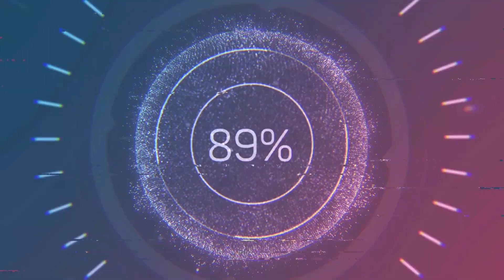Highlights League of Legends - Morgana sup.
Gameplay do famoso LOL.

Configurações: GIGABYTE G5 KD
- i5-11400H
- 16 GB RAM DDR4 3200 MHz (2 x 8 GB em módulo)
- Nvidia® GeForce® GTX 3060 com 6 GB
- 2x 512 GB SSD M.2 2280 PCle 3.0
- 15,6” FHD144 Hz

HONEYGAIN - App para Ganhar Dinheiro no Paypal SEM FAZER NADA | Renda Extra na Internet